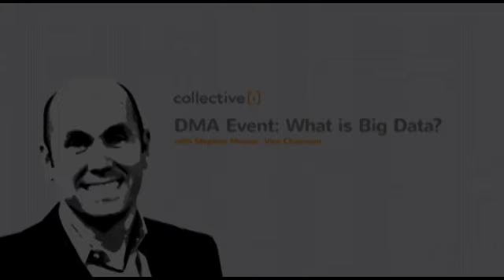DMA Event with Stephen Messer